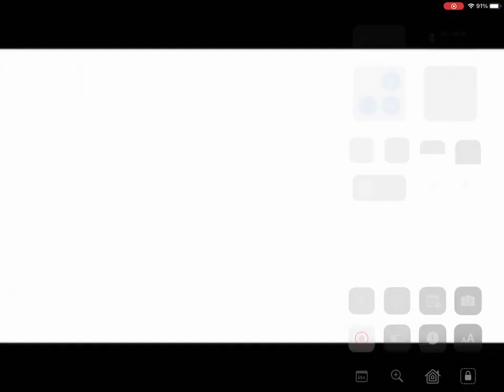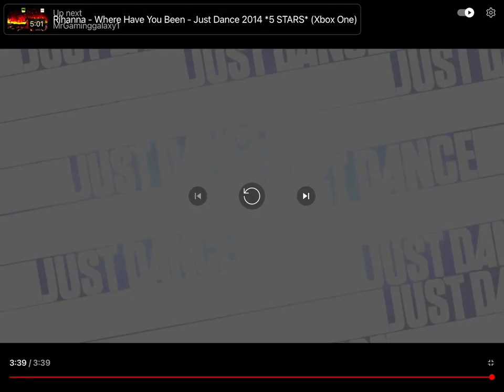Timber just dance